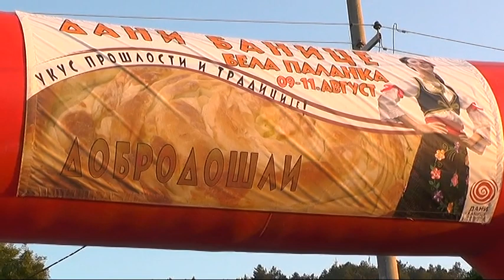ODRŽANI ''DANI BANICE'' U BELOJ PALANCI